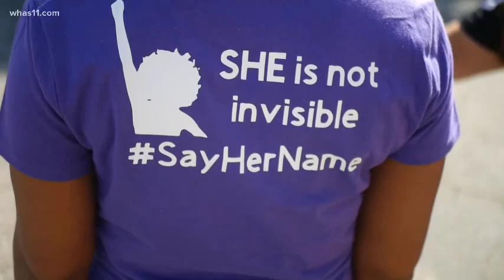Still No Justice for Breonna Taylor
Table of Contents:

00:00 - Introduction
00:10 - Marker 1
00:20 - Marker 4
00:20 - Marker 5
00:23 - Marker 7
00:23 - Marker 6
00:35 - Marker 3
00:35 - Marker 2
00:43 - Marker 8
01:10 - Marker 9
01:10 - Marker 10